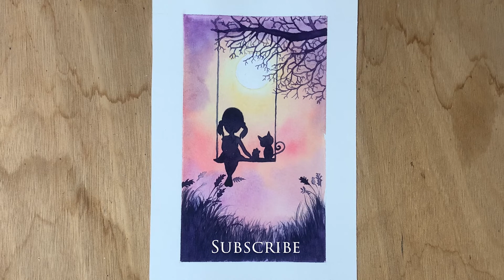Girl looking at moonlight painting | Easy Watercolor Landscape Tutorial | Watercolor For Beginner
Girl looking at moon painting | Easy Watercolor Landscape Tutorial | Watercolor For Beginner